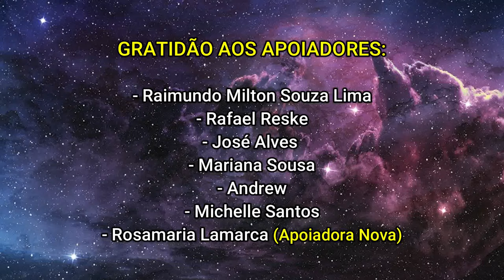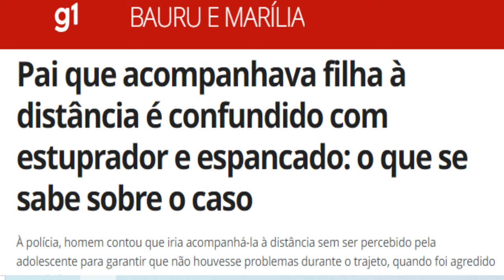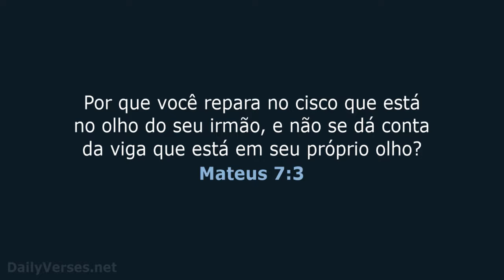Tome Cuidado com as Pessoas "Do Bem"!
GRATIDÃO! 🙏